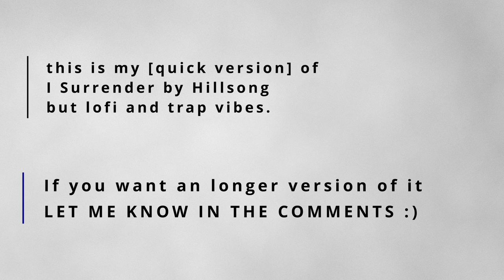I surrender but lofi / trap beat instrumental [hillsong one minute version]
I surrender but with lofi / trap beat vibes instrumental | one minuete version of this song of Hillsong United / Hillsong Worship.
Hope you like this lofi instrumental

▶Equipment◀
Zoom H6